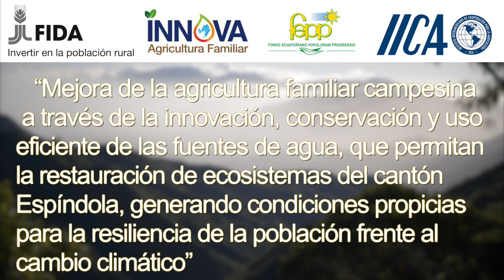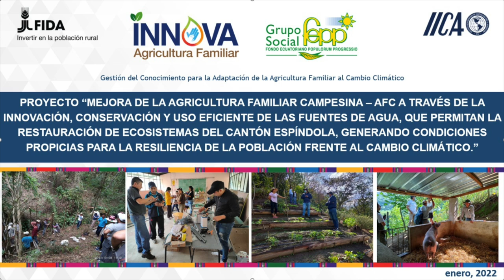Gallineros de cama profunda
Muestra tecnología que permite un area adecuada para la producción de gallinas, con areas para su correcta reproducción y cuido, además de ser una forma eficiente de producción para los productores